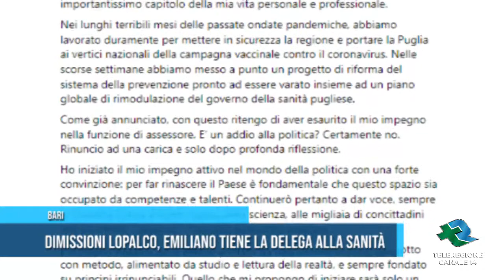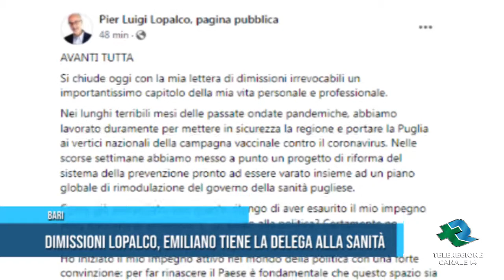BARI Dimissioni Lopalco, Emiliano tiene la delega alla sanità TG Teleregione 17 11 2021